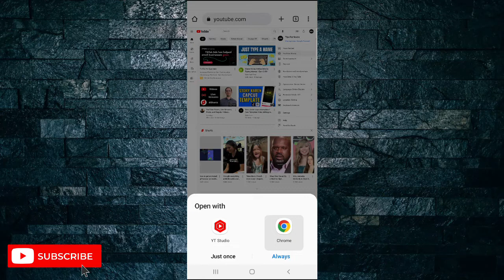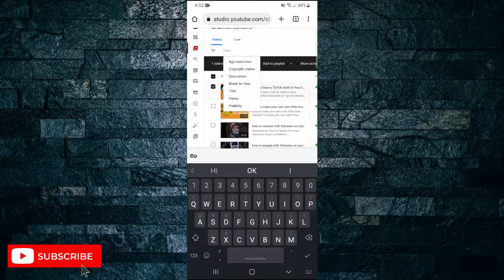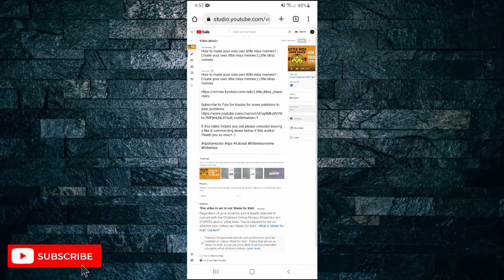How to Download Your Own Videos on YouTube Mobile | Easy Tutorial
Learn how to download your own YouTube videos on mobile